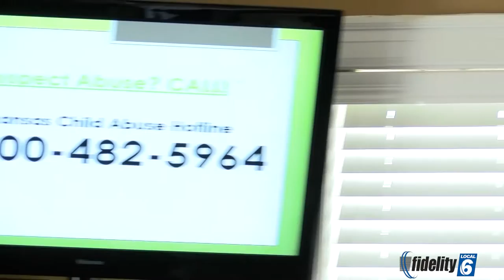Children's Protection Center of Little Rock 032416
Children's Protection Center of Little Rock with Exec. Director Jennifer Long. (Business Brief Lunch with Maumelle Chamber of Commerce)